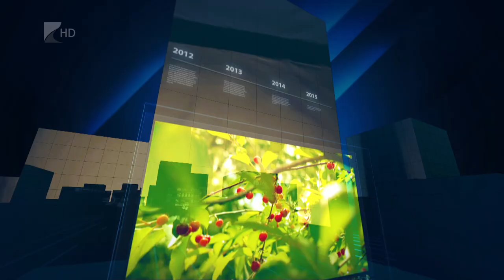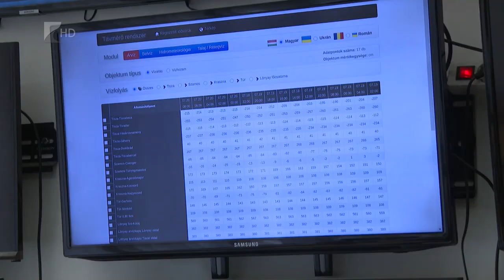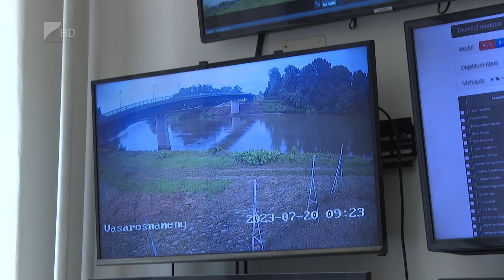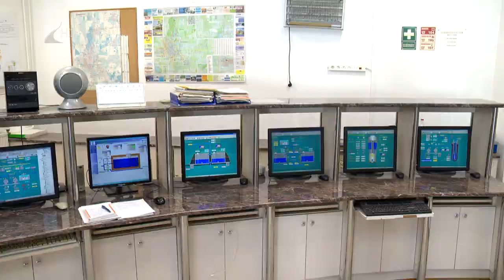35 perc - 2023.07.26.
Energetikailag korszerűsítik az Oltalom Szeretetszolgálat épületeit.

1.  Rendőrségi tanácsok – Ezeket tegyük és ne tegyük nyaralás idején!
2.  Energetikai felújítás – Új részleggel is bővül az Oltalom Szeretetszolgálat.
3.  Kellett a csapadék – Kedvező a folyók vízállása a vármegyében.